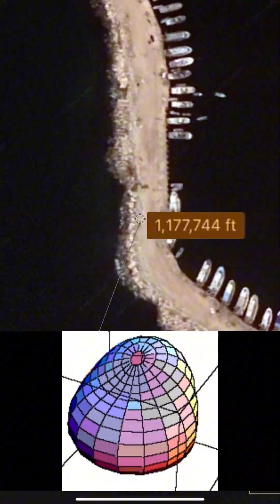Is this what’s actually being fought over in Gaza?!?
🌐 The Enigmatic Geometry of Gaza and the Great Pyramid

Imagine uncovering a pattern that intricately ties the borders of Gaza to the Great Pyramid of Giza. My recent discovery shows just that: every curve and corner of the 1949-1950 armistice line aligns with precise whole number distances to the Great pyramid’s center.

Why would Gaza’s borders resonate with such mathematical precision?

The answer may lie in the ancient practices post-Nile floods.

As seasonal waters receded, leaving a fresh canvas of silt, Egyptians needed a way to reclaim their lands.

Traditional rope measurements were susceptible to inaccuracy over long distances, but what if there was another method?

I propose a groundbreaking theory:

they utilized a system of ground vibrations, with the Great Pyramid as the acoustic epicenter.

Through controlled resonance, they might have induced patterns of constructive and destructive interference in the silt, revealing a natural grid that dictated land divisions.

These vibrations would not only redraw boundaries but could also have been pivotal for ancient artillery accuracy.

Star forts across the globe appear to align with this vibrational matrix, suggesting that positioning cannons at antinodal points minimized displacement from ground motion.

In an extraordinary twist, this system could have amplified the reach of their defenses, propelling projectiles with the earth’s own pulse.

The precision in Gaza’s borders begs the question:

Are we overlooking an ancient, advanced knowledge of land harmonics?

And if so, could this be the real treasure hidden beneath the strife-torn lands—a network gateway of a primordial ground antenna system?

I turn to you, my curious followers, to ponder—could this be what lies at the heart of the centuries-old conflict over Gaza?

What are the chances that such ancient secrets are the true coveted prize in this historic struggle?